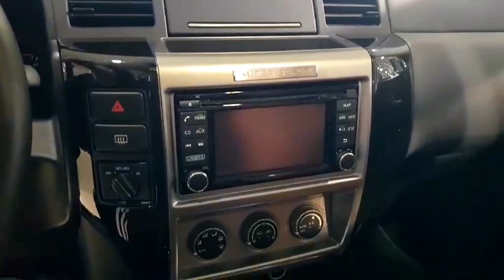NISSAN PATROL SUPER SAFARI -2DOOR WAGON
wagon 2Door car.. I want :)

This video was taken during our car hunting..😉